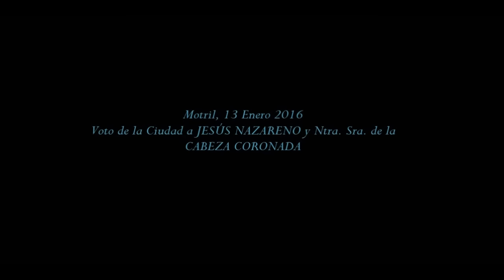PROCESIÓN de los TERREMOTOS || MOTRIL, 13 Enero 2016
Como cada año, Motril hace voto de gracias hacia los que son los Co Patrones de la ciudad, a través de la Procesión de los Terremotos, para que las Imágenes Sagradas, JESÚS NAZARENO y Ntra. Sra. de la CABEZA CORONADA,  libren a los motrileños de los movimientos sísmicos ocurridos en esta localidad costera a principios del siglo XIX.